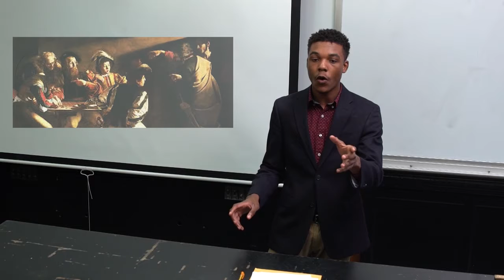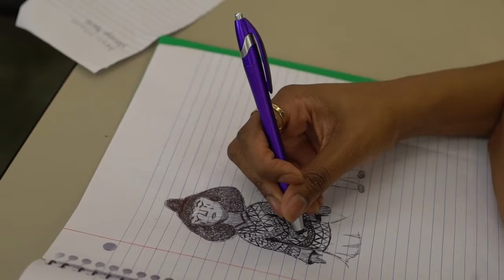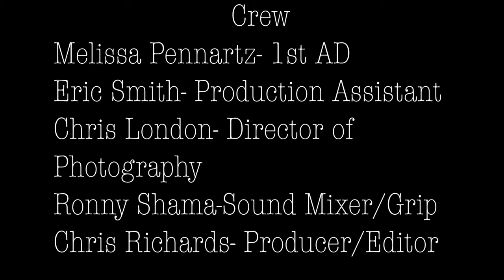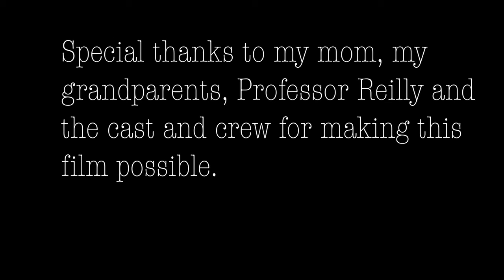Robert Edwards Thesis Film 11/15/19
Robert Edwards is a thesis film from Brooklyn College that I made. It tells the story of a comic book artist named Robert Edwards who wants to create comics for kids who are going through traumatizing issues in their lives. This is just a rough cut but I hope you enjoy it.